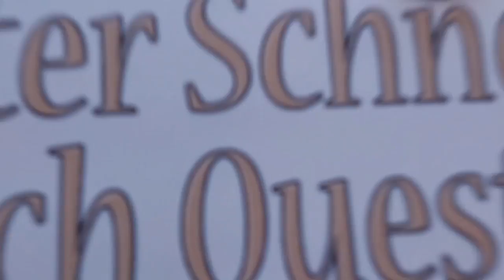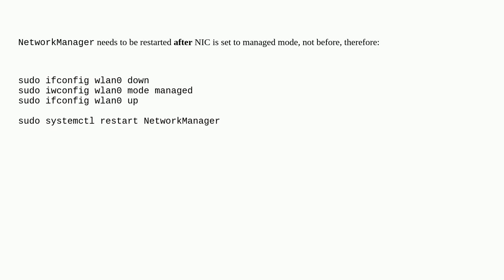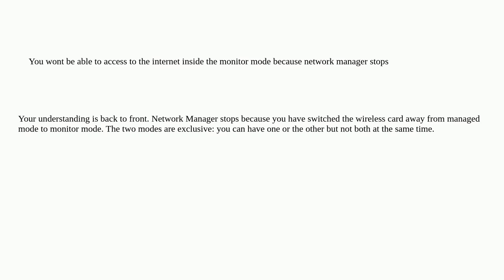Unix: after putting wireless card in monitor mode, I cannot get available wifi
after putting wireless card in monitor mode, I cannot get available wifi

A special thanks goes out to the community

  networkmanager networking wifi kali-linux network-interface